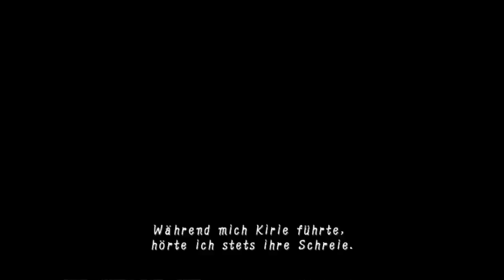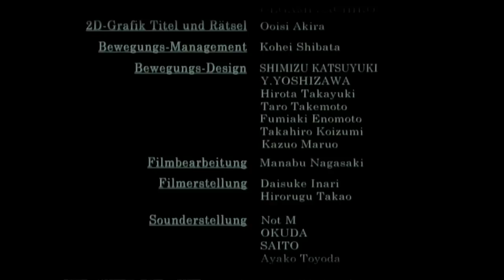#22 Let's Play Project Zero - Mafuyu?!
Das Finale dieses Spiels!